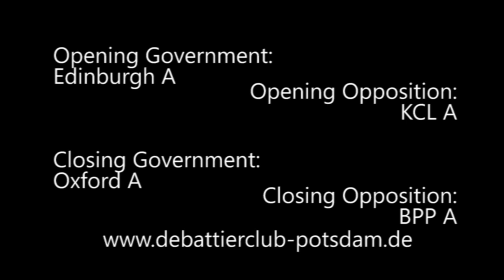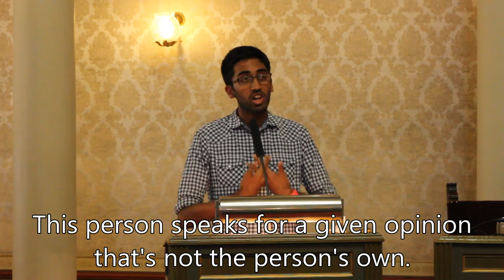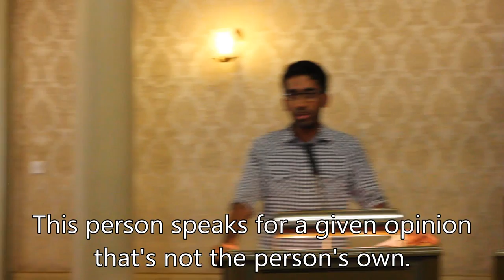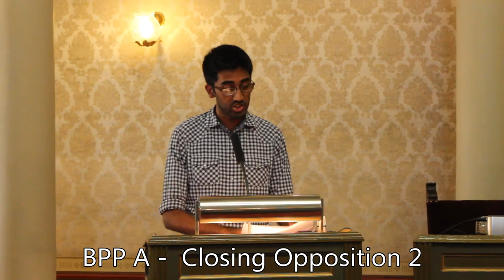8/8 EUDC 2014 Zagreb Semifinal 1 BPP A Closing Opposition 2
Main Semi Final 1 of the European Universities Debate Championship 2014 in Zagreb

2nd Speaker from BPP A in Closing Opposition

Motion: This house believes that the United States of America should invade, and forcibly partition, Iraq.

Opening Government: Edinburgh A (went to final)
Opening Opposition: KCL A
Closing Government: Oxford A (went to final)
Closing Opposition: BPP A